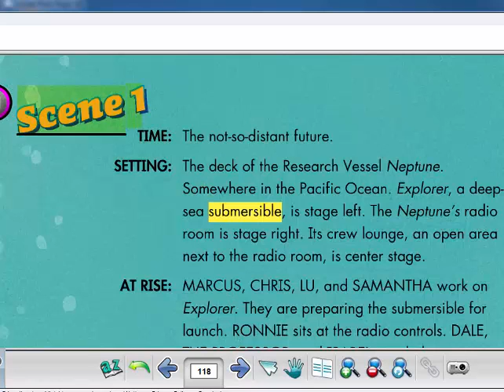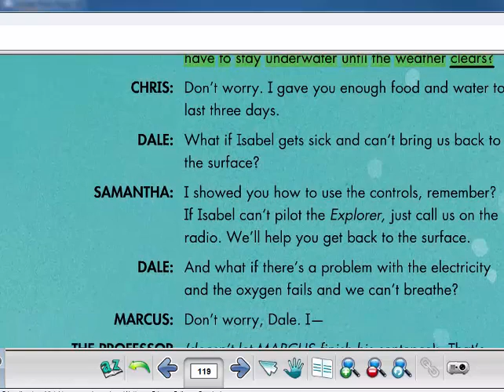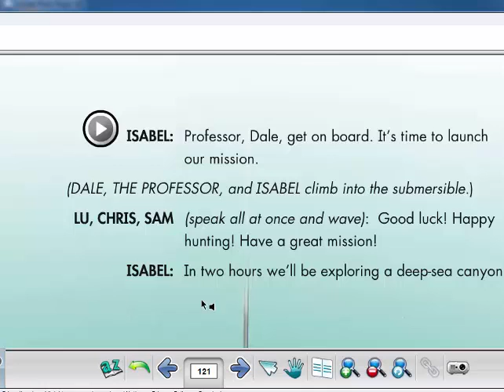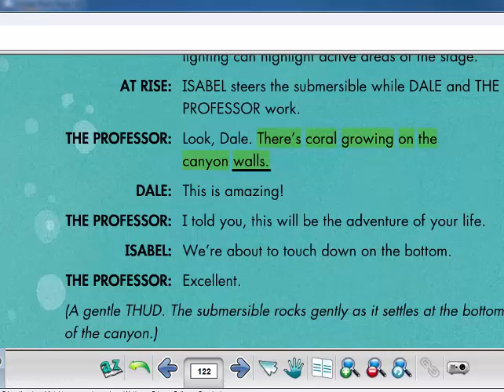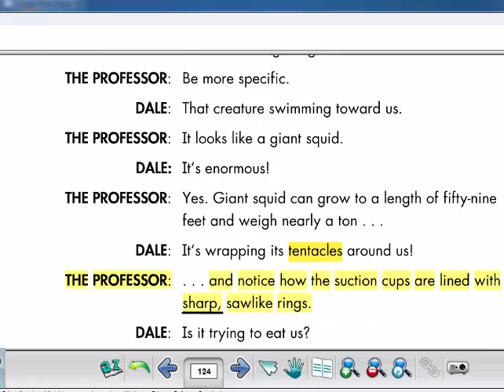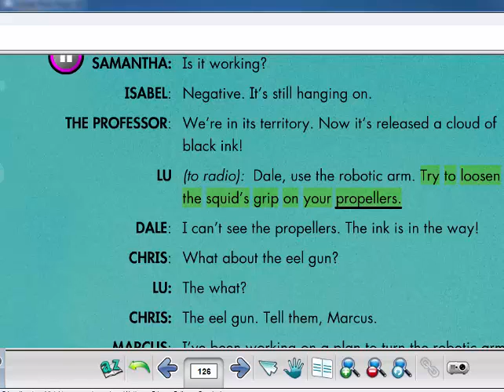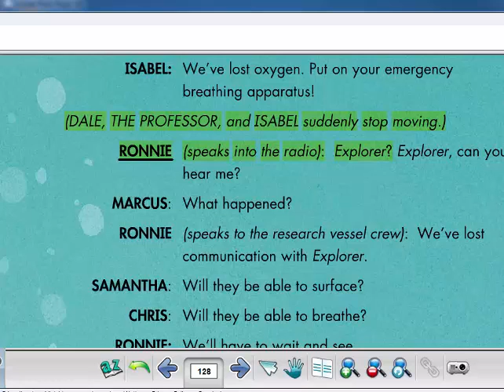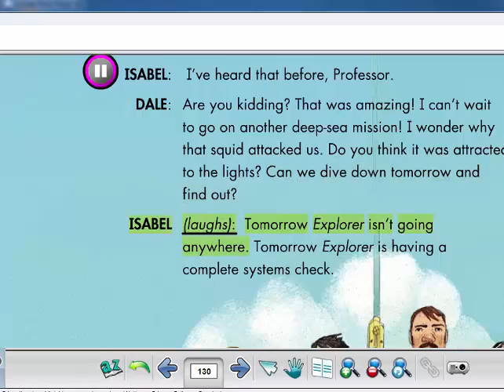Deep Sea Danger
Summary: Deep-Sea Danger
The crew of a research ship is preparing to explore an ocean canyon in a submersible.
The Professor asks Marcus, the crew’s electrician, to take a photo of the submersible team,
which annoys Marcus because he is not included in the photo. Eventually the team takes
the submersible underwater. They quickly run into trouble when a giant squid attacks them.
The crew uses one of Marcus’s new inventions to escape from the squid, and they return
safely to the research ship. They want to take a picture to remember the moment, and this
time, the crew asks Marcus to use the camera’s timer function so everyone can be in the photo.